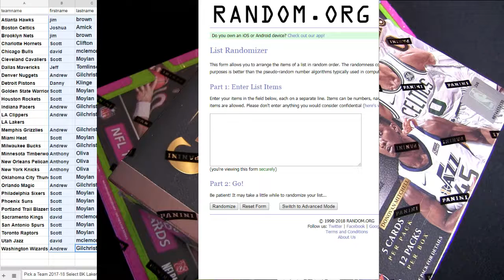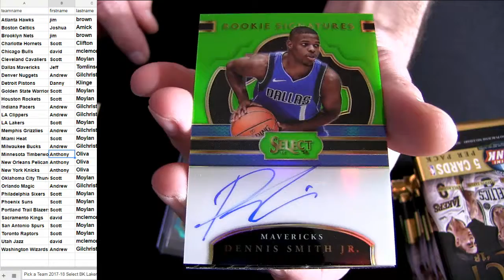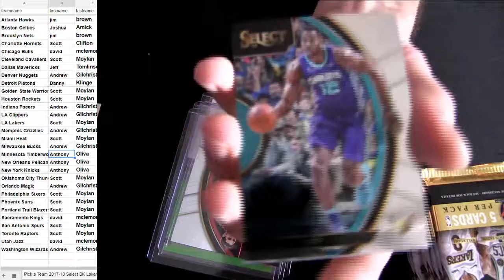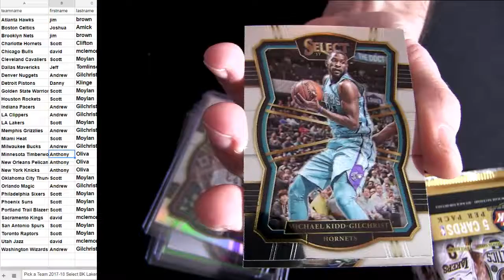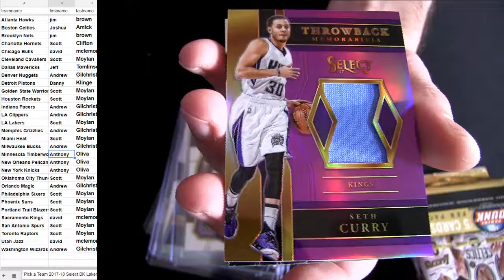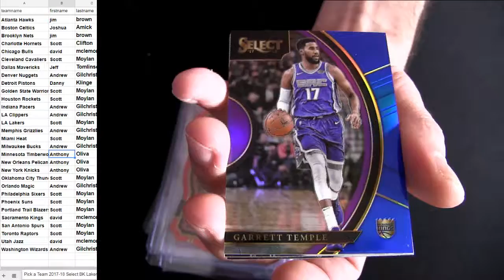17 18 Select BK #67